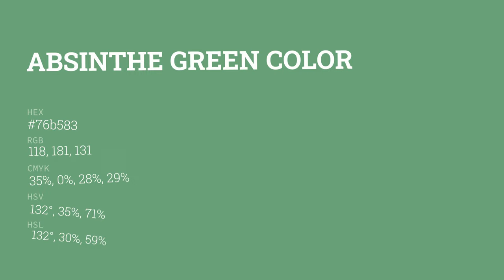Absinthe Green color 76b583 hex color - Green color - Warm color 76b583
What color is Absinthe Green ? 76b583 hex color - Green color - Warm color 76b583

Hex 76b583 Color Code is also known as Absinthe Green color.